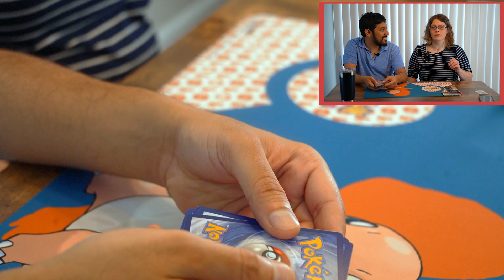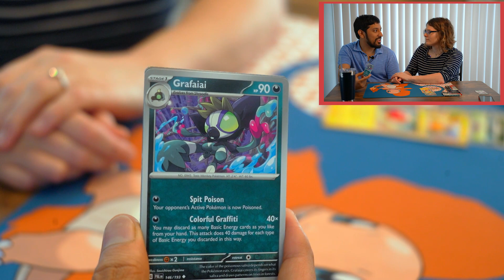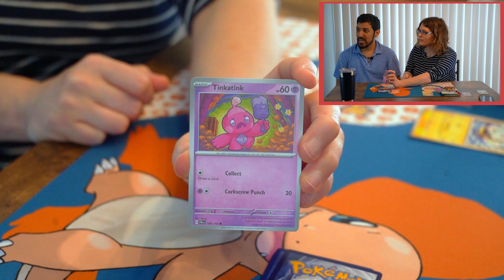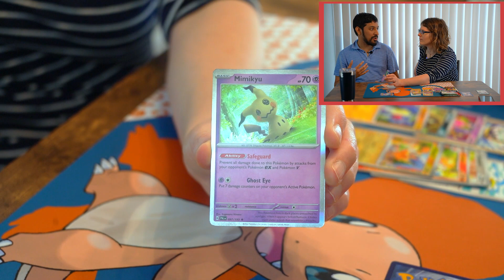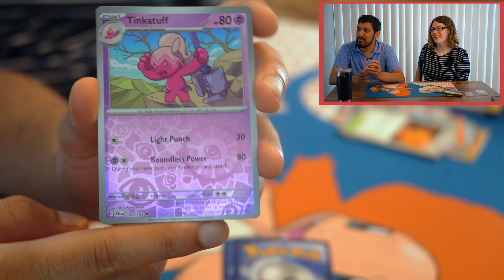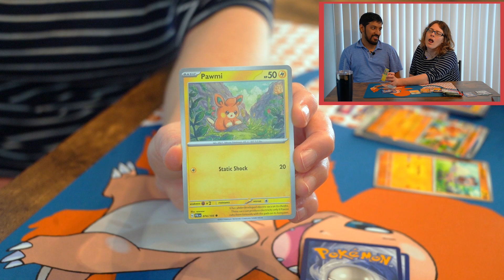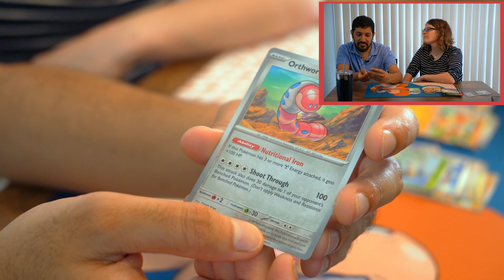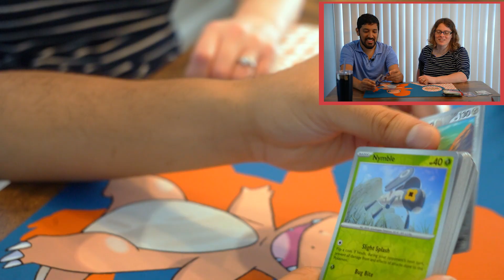TV shows that Pokémon would binge watch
Today, @RoPanuganti and I take you on a very wild and silly Pokémon television journey. What kind of show would Slakoth relax with? What show does Gothorita love the most? Find out from us--two certified Pokémon experts (who haven't played the games in years and have never played the TCG)